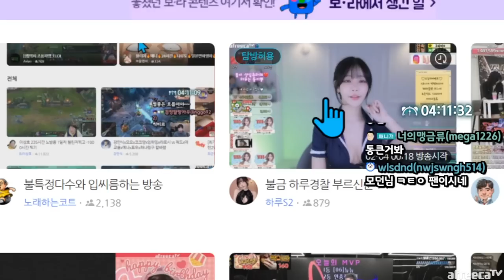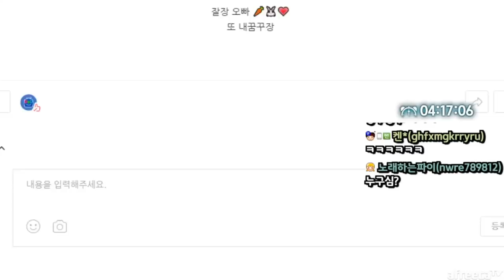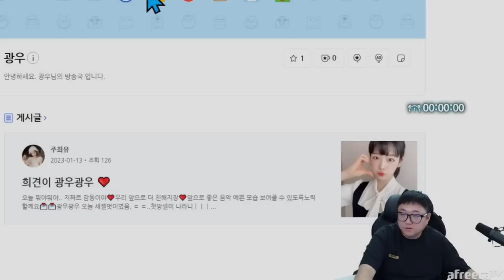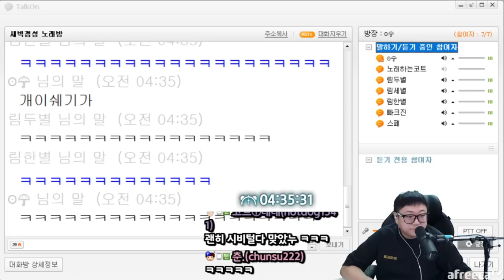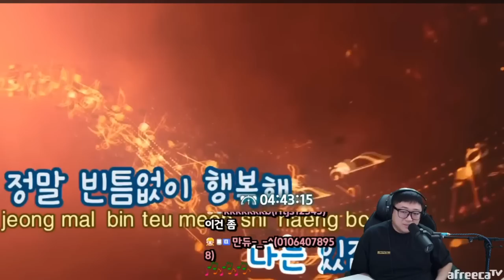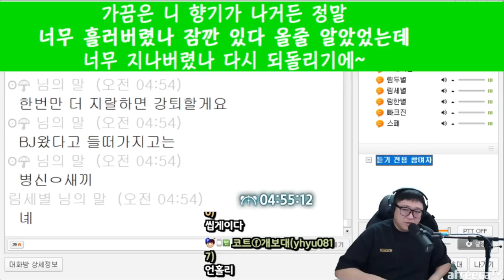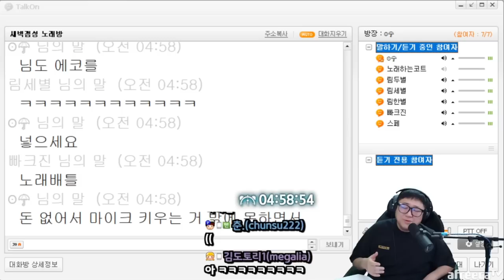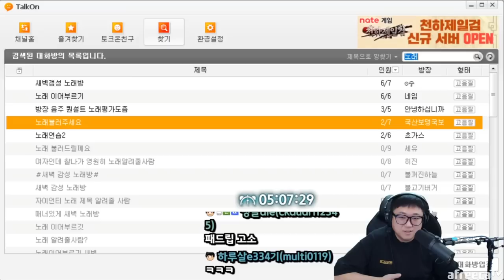토크온 노래 ㅈ밥 참교육 들어갈게요 (23.02.03-4)